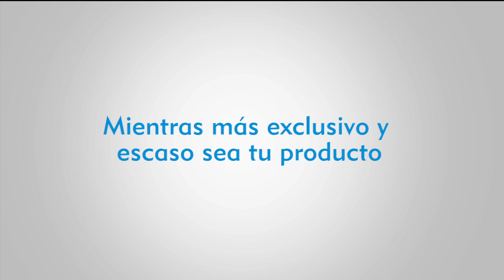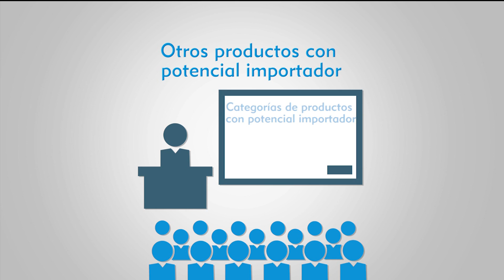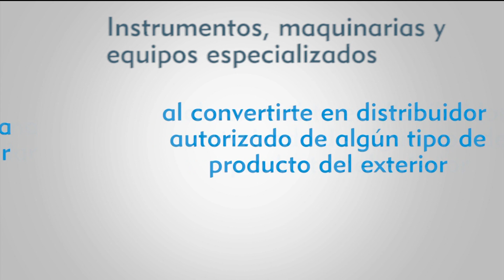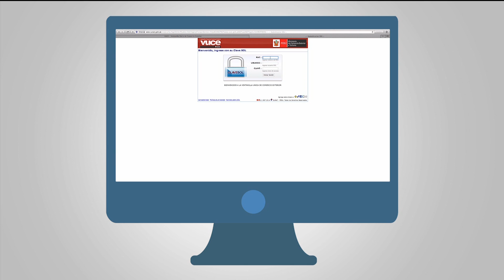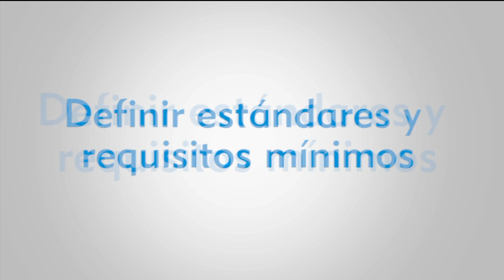MEP: Productos y mercados con potencial importador